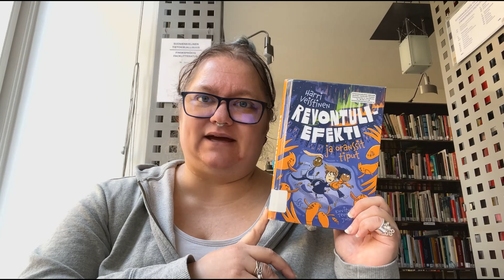Kirjavinkki: Revontuliefekti ja oranssit tiput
Harri Veistinen & Teemu Juhani: Revontuliefekti ja oranssit tiput
Ikäsuositus: Yli 9-vuotiaat